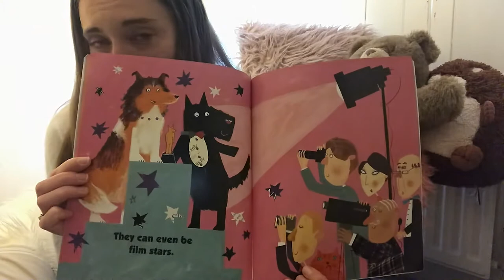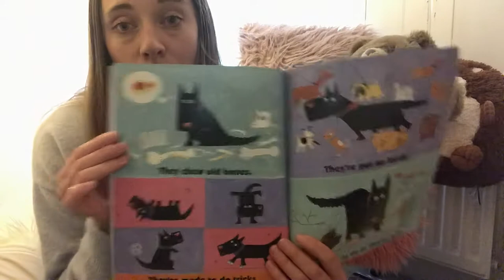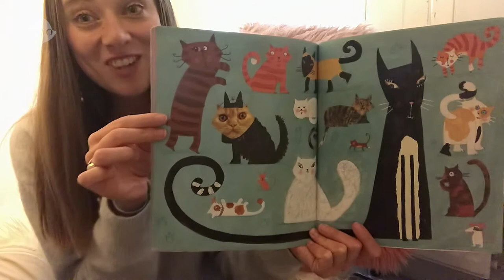Máirín O'Hagan reads I Wish I Were a Dog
Playbox Alumna Máirín O'Hagan reads I Wish I Were a Dog by Lydia Monks